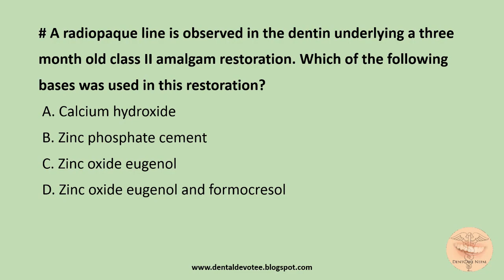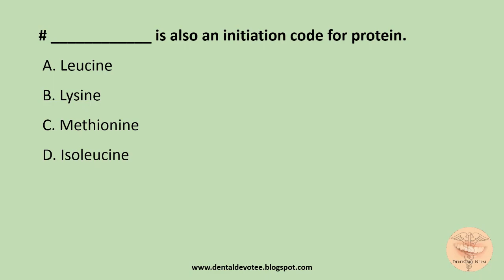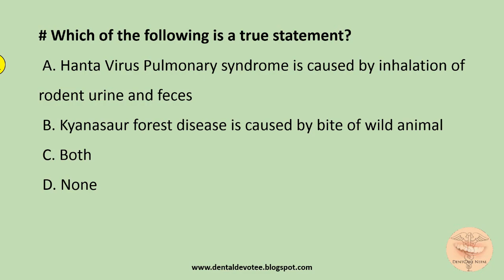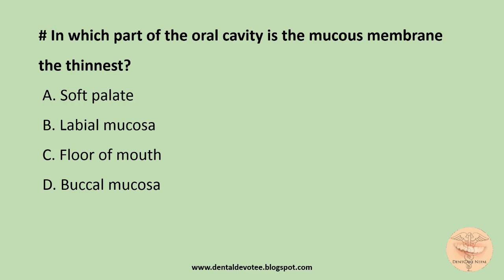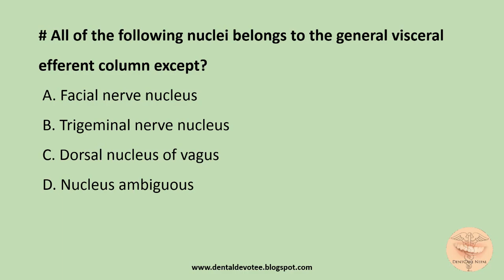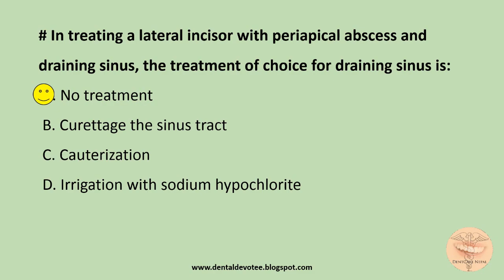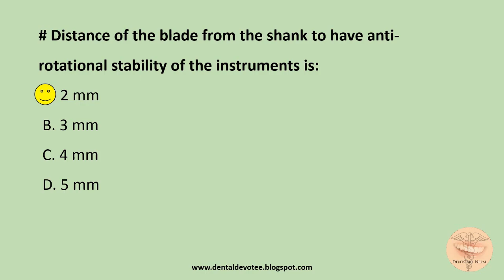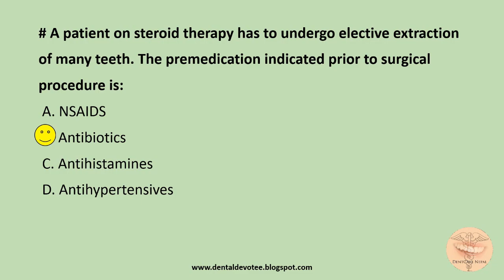AIIMS MDS Entrance MCQs November 2004 - Dentosphere